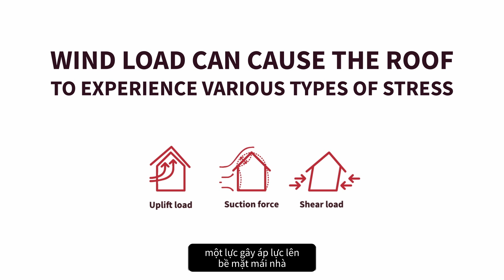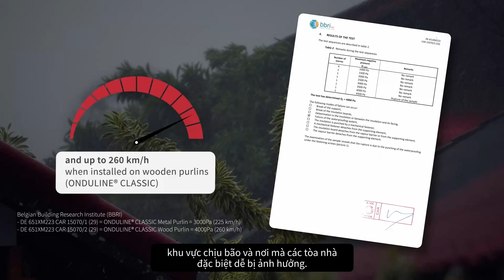Điều gì tạo nên tính CHỐNG CHỊU GIÓ BÃO ở tấm lợp Onduline?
Nhờ hệ thống đinh vít độc đáo đã được cấp bằng sáng chế, tấm lợp nhẹ bitum ONDULINE® chịu được tải trọng gió lớn bằng cách hấp thụ chấn động và rung động..

Tìm hiểu thêm về khả năng chống gió lớn của Onduline trong video!